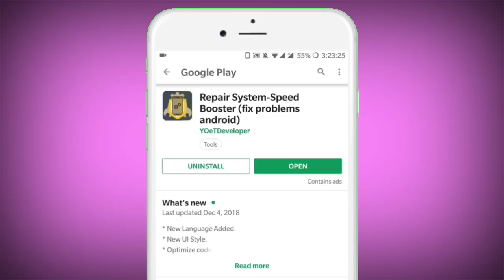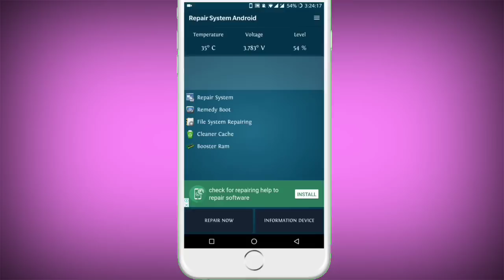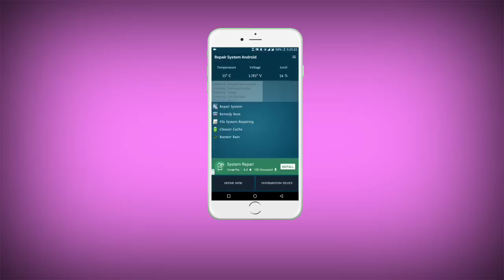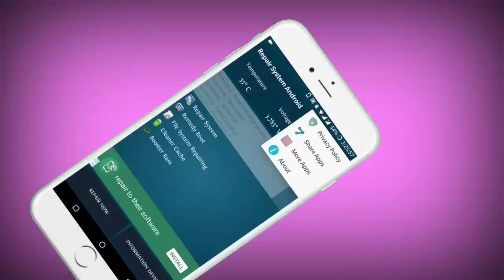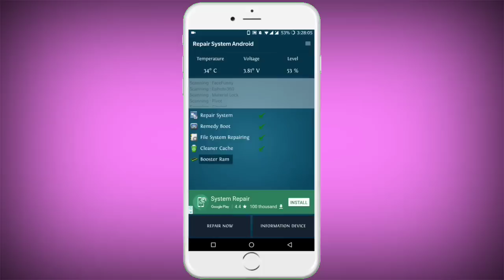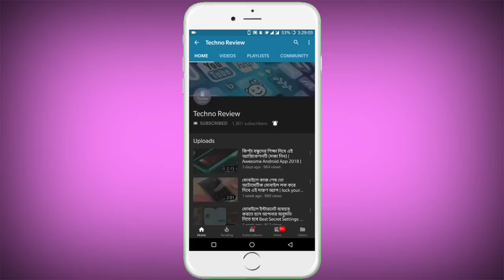মোবাইলের যে কোন সমস্যা ঠিক করুন ১টি অ্যাপ দিয়ে | Solve Any Android Problem By Just 1 Click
Solve any Android problem by just 1 click in Bangla.